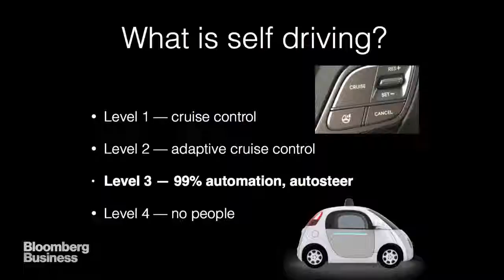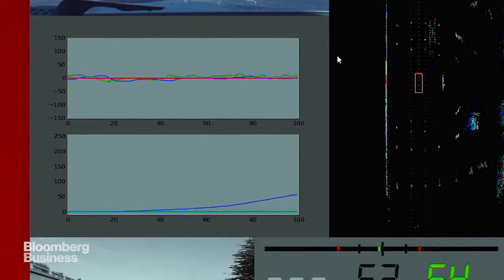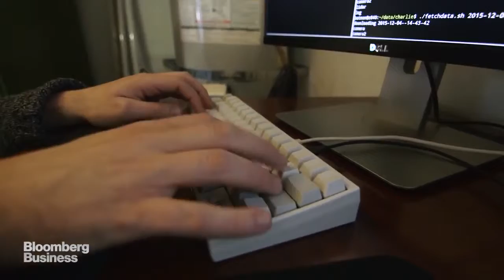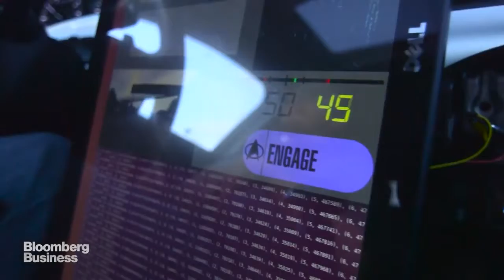Meet the 26 Year Old Hacker Who Built a Self Driving Car in His Garage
George Hotz, the first person to hack the iPhone, says he built a self-driving car in a month. How did he do it? Bloomberg's Ashlee Vance went to Hotz's home to find out... and took his retrofitted Acura for a test-drive. (Video by David Nicholson)